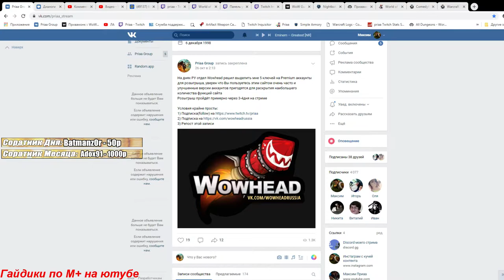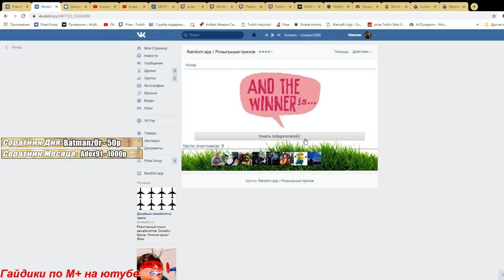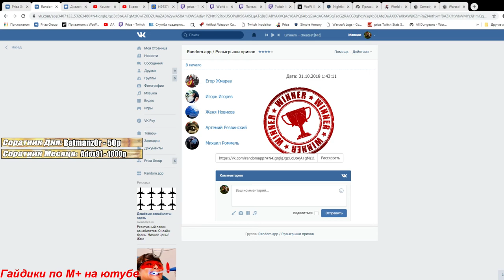Итоги розыгрыша Premium аккаунтов в ВК группе